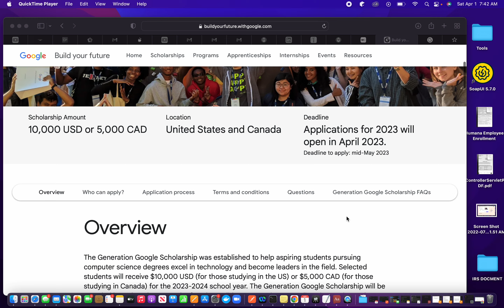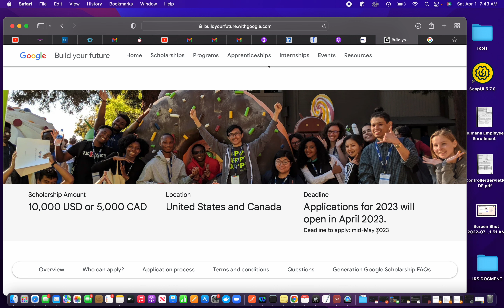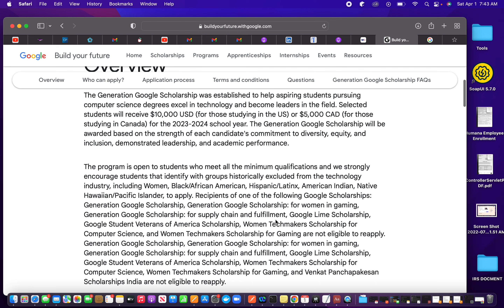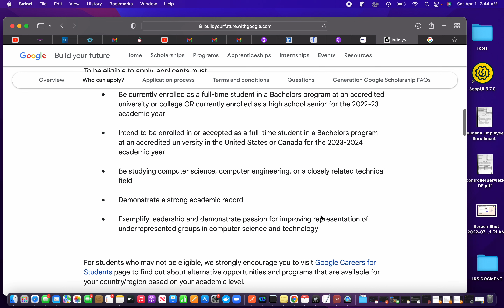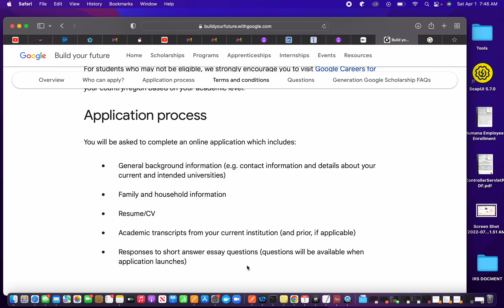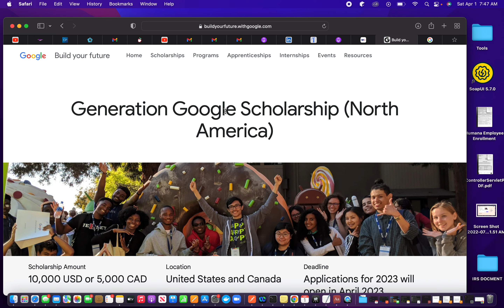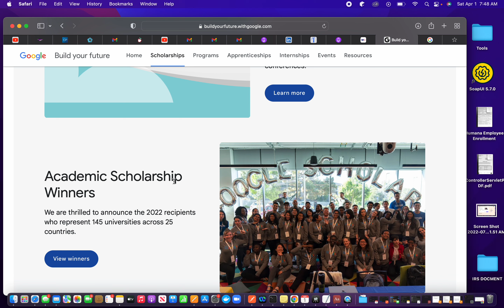Generation Google scholarship